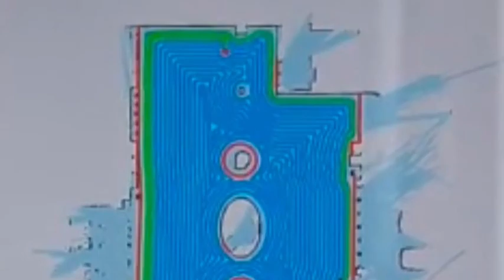Sparky Jr Autonomous Vacuum in a School Library - Sparkoz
Sparky Jr is a fantastic Floor Scrubber, but did you know he is also an Autonomous Carpet Vacuum and Sweeper too?
In this video, Sparky Jr is keeping the Middle School Library clean.
Ideal for any small or congested areas like:
 - Classrooms
 - Entryways
 - Auditorium Seating
 - Lunch Rooms
 - Restaurants
 - Convenience Stores
 - And more.
He also works in tandem with his bigger brother, Sparky, the TN70 Autonomous Floor Scrubber.  Together, they tag team both large areas, and tight spaces with ease.